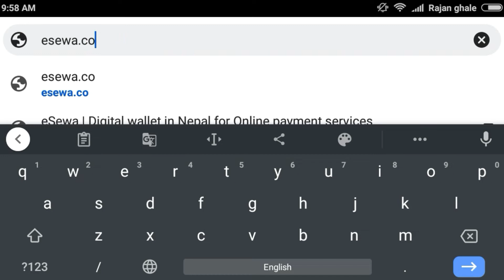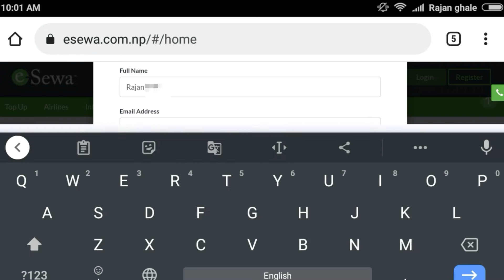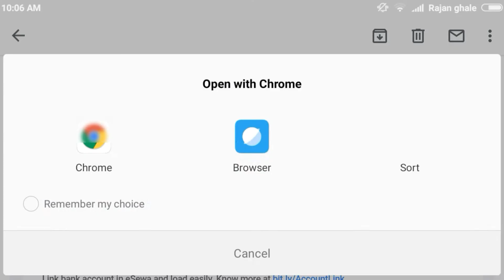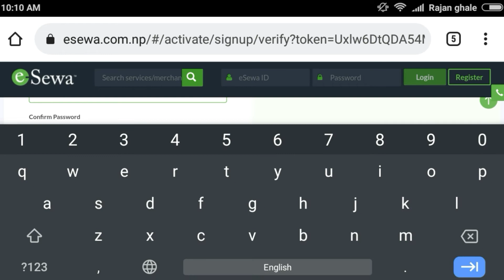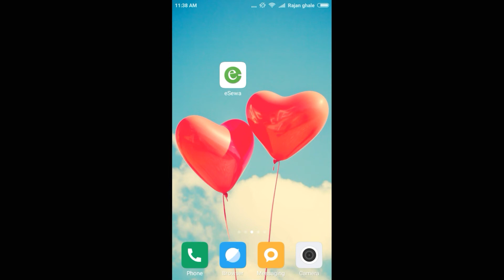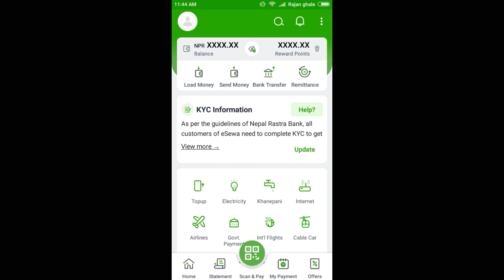How to create eSewa account in mobile|How to create and verify esewa account|eSewa id kasari banaune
In this video you will know to how to create esewa account in mobile and how to verify esewa account from mobile, in 2022. Also you learn how to open a esewa account and verify from mobile very easily. then this video is for you and watch video till the end Thank you so much.

How to verify eSewa account?
eSewa ID example?
eSewa admin login?
How to delete eSewa account?
eSewa login Password?
How to transfer Balance from NTC to eSewa?
How to recharge eSewa account?
How to Open eSewa account in Nepal?
How to make eSewa account in mobile?
eSewa login?
What is MPIN in eSewa?
eSewa app?
eSewa recharge card?
How to use eSewa?
How to see eSewa ID?
eSewa ID example?
How do I get my eSewa ID?
How canI get eSewa ID in Nepal?
What is the ID of eSewa?
How dol fill in my eSewa account?
How to withdraw money from eSewa?
eSewa website?
How to create eSewa account in mobile?
How do l verify my eSewa account?
What is required to be eSewa verified user?
How to check eSewa ID?
How to unblock eSewa account?
How do I create an eSewa account?
Does eSewa need bank account?
How much does eSewa cost?
How do I link my bank account to eSevwa?
How can I open eSewa in Nepal?
How does eSewa earn money?
eSewa id kasari banaune?

Yo video ma maile esewa ko account kasari banaune rw esewa ko id kasari banaune rw esewa lai kasari verify garne vanne barema batayako chhu hernu hola dhanyabaad.

About: Kbg Production is a Nepali Technical YouTube channel in this channel you can learn Mobile & Computer Tips and Tricks and Tutorials in the Nepali language.